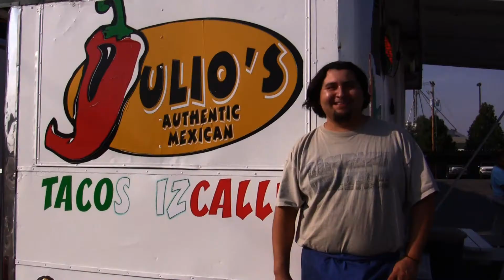Hometown Hero - Preston Johnson feat. Andrew Kemp [OFFICIAL MUSIC VIDEO]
This is a remix performed by Preston and Andrew Kemp of the song Hometown Hero of big K.R.I.T.

Filmed, edited, produced and directed by Andy Alfaro.

to check out Andy's videos and portfolio